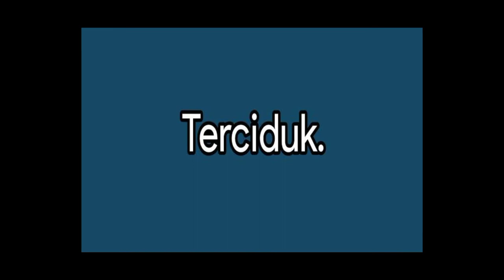Kata-kata yang Pernah Viral di Tahun 2020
Belakangan ini, banyak yang menyebut Indonesia itu negerinya "viral". Memang ada saja hal-hal yang jadi viral di Indonesia, mulai dari hal yang serius sampai hal yang bikin ngakak ngga berhenti-berhenti. Tak jarang juga ada beberapa yang sampai Go International.

Dan inilah beberapa kata-kata unik yang sempat viral di Indonesia, cekidot.